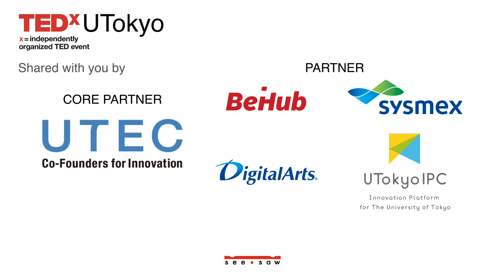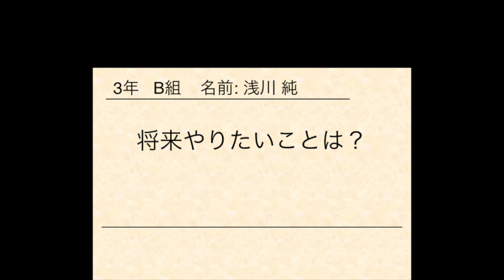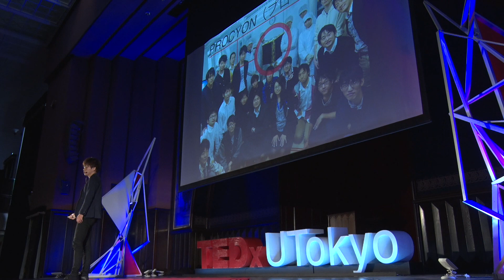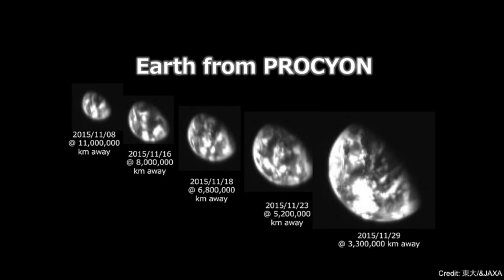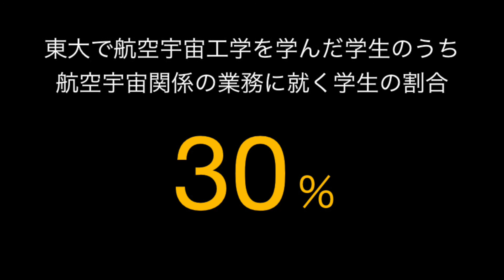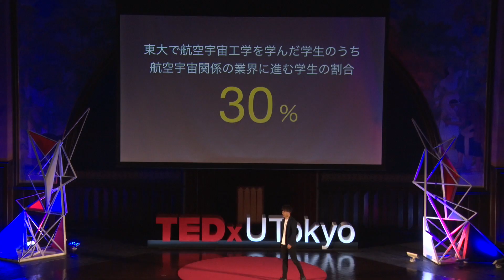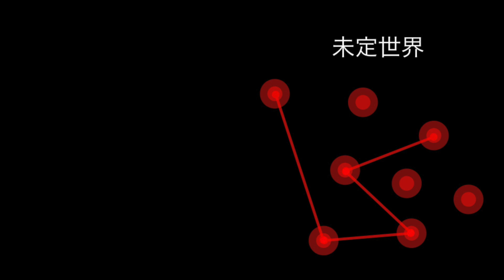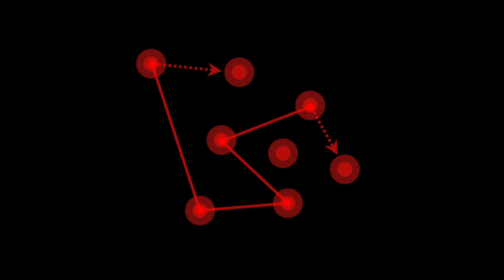Tread the uncertain path of future world | Jun Asakawa | TEDxUTokyo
Jun Asakawa is a student developing mini satellite engines. He challenges the space industry, a field where future is yet to be understood. He presents an interesting idea on how the continuous pursuit of personal curiosity in such a field could create new possibilities and broaden the world. Jun Asakawa is Ph.D candidate of the department of aeronautics and astronautics of the
University of Tokyo. His main interest is propulsion systems for micro-satellites. He has
experiences of developing two propulsion systems. Now he is a project investigator (PI) of
the water micro-propulsion system to be equipped with deep space exploration satellite
“EQUULEUS” launched in 2019. This talk was given at a TEDx event using the TED conference format but independently organized by a local community.